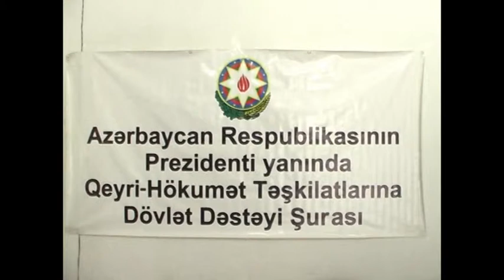ekologiya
Şirvan şəhərində  Kur  qırağı zonalarda yaşayan əhalini  və bələdiyyələrin ekoloji  maarifləndirməsinə  aid təlim keçiriib.   Azərbaycan Respublikası Prezidenti yanında  Qeyri Hökumət təşkilatlarına  Dövlət  Dəstəyi Şurasının maliyyələsi ilə  bu təlim  3 regionda həyata keçirilib.
Əhalinin ekoloji biliklərini qiymətlənirmək üçün təlim iştirakçılarına sorgu vərəqləri  paylanılıb
Təlimin əsas məqsədi çay sahilində  yaşayan əhalinin ekoloji maarifləndirilməsidir.